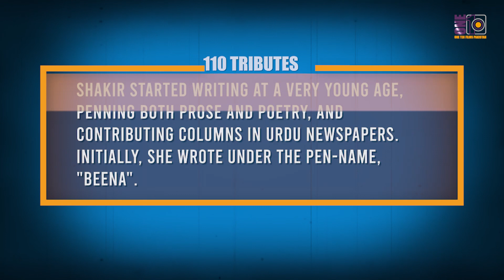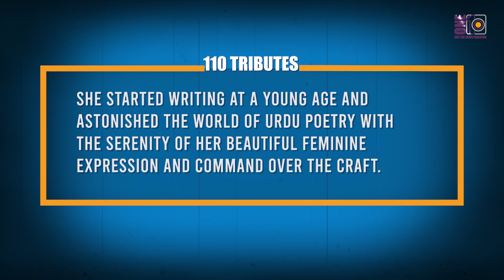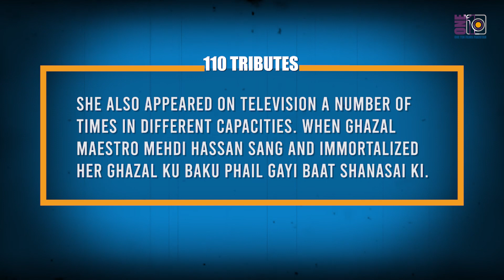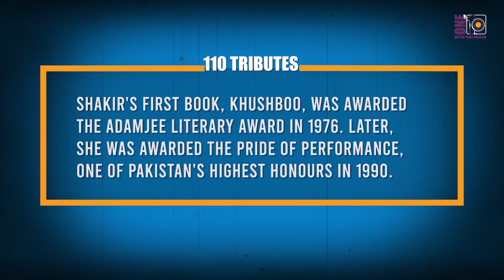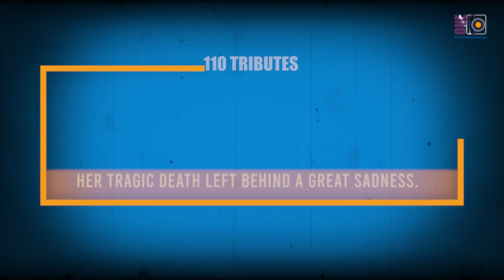Parveen Shakir | Poet | Best Urdu Poetry | Sad Poetry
Parveen Shakir. Best Urdu poetry by her own voice.

Some five decades ago, a girl used to live in Karachi. She was born on the twenty-fourth day of November, of the year nineteen hundred and fifty-two in an Urdu speaking Syed family.  She was as beautiful as her given name Parveen, which means a cluster of stars. Her heart was even more beautiful. She was a born poetess, naturally gifted with a sensitive and creative imagination. She started writing at a young age and astonished the world of Urdu poetry with the serenity of her beautiful feminine expression and command over the craft. Her poems were like a splash of fresh and vibrant colors in a monotonous and dry poetry scene. The great Ahmad Nadeem Qasmi saw the future of Urdu poetry in her poems and became a mentor and a father figure to the young girl.

In 1986, Parveen Shakir was appointed the second secretary in the Federal Bureau of Revenue in Islamabad. She left Karachi, the city of her birth, and moved on to a new life in the capital. Her final collection of poetry was Inkar (Denial). It emerges as a reflection of her entire life. Nearing the age of forty at that time, she’s becoming increasingly conscious of her dying youth. She finds refuge from such disturbing thoughts in dedicating her life to her son. It seems that separation from her husband also happened during this time as reflected in a couplet.

Parveen Shakir was a celebrated poetess. She not only enjoyed great fame and fan following but also a literary standing among her fellow intellectuals and writers. No Urdu Mushaira at home or abroad was complete without her. She would recite her poetry in an exquisite style, repeatedly responding to praise by raising her right hand to forehead in a graceful aadab. She also appeared on television a number of times in different capacities. When ghazal maestro Mehdi Hassan sang and immortalized her ghazal Ku Baku Phail Gayi Baat Shanasai Ki, Parveen Shakir was seen sitting in the first row of the audience in its television recording. For her outstanding services in literature, she was awarded Pride of Performance, one of Pakistan’s most prestigious civilian awards in 1990.

On the chilly morning of 26th December 1994, while on her way to the office, Parveen Shakir’s car collided with a bus which resulted in her immediate death. She was forty-two years old. None of her relatives were in Islamabad at that time. Her close friends and people from the literary circles made arrangements for the funeral. One of her brothers made it to the graveyard at the time of burial. A rose was matted to earth that day. With her died a beautiful era of Urdu poetry. Her tragic death left behind a great sadness.